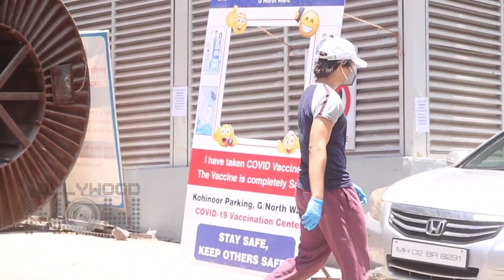Shatrughan Sinha On Modi's Resignation, Arbaaz With Son Arhaan, Esha With Husband Take Covid Vaccine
Legendary actor and politician Shatrughan Sinha reached with his wife Poonam Sinha and children at Dadar centre, Mumbai to take the Covid- 19 vaccination. On his way home, media wanted to know his take on PM Narendra Modi's resignation. Watch how he reacted. Also spotted at the venue were Esha Deol with her husband, Remo D' Souza with her wife, Arbaaz Khan accompanied his son Arhaan Khan at the centre. Watch the video.

Editor: Abhishek Halder